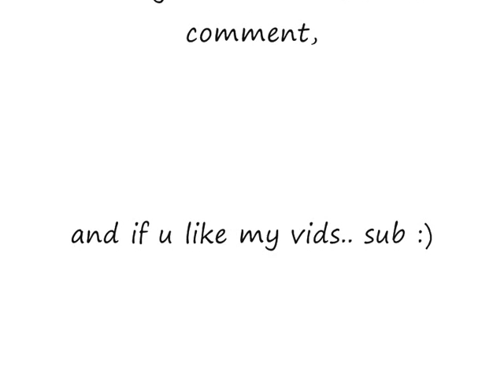runescape - time lapse fire giants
Charm hunting at fire giants time lapse. 15x speed